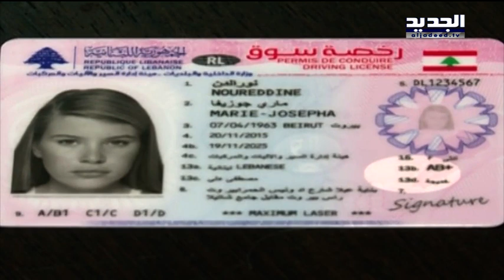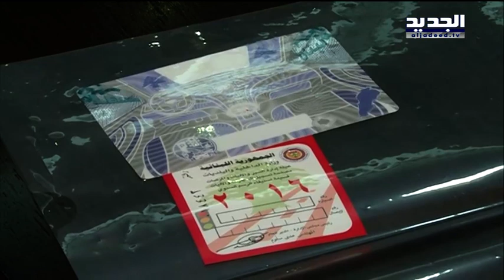"دفاتر السواقة" في لبنان.. بنسخة مضادة للتزوير! - حسان الرفاعي